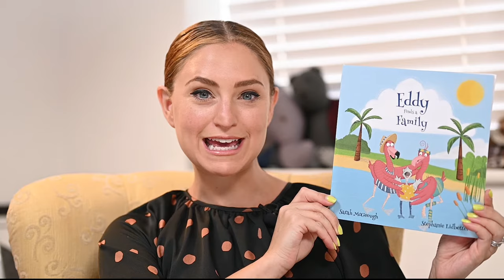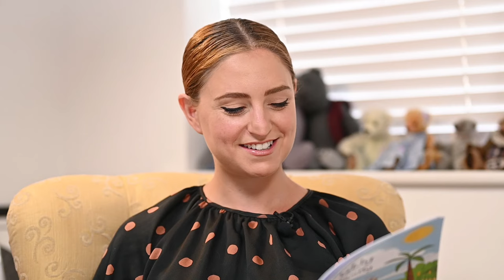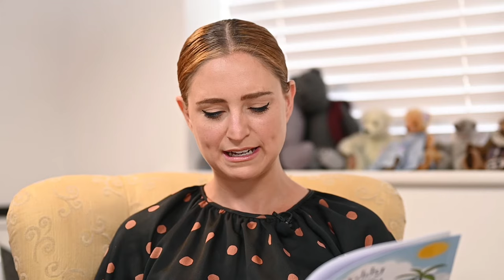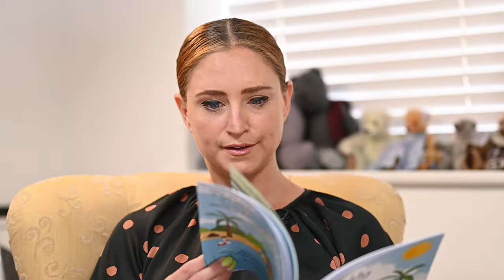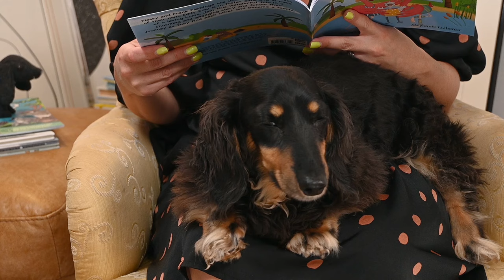👪 Kids Book Read Aloud: EDDY FINDS A FAMILY by Sarah McGeough and Stephanie Lidbetter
As an adoptive mummy this week’s read aloud children’s picture book story is very special to me and my family. Introducing ‘Eddy Finds a Family’ by Sarah McGeough and Stephanie Lidbetter…

Flossy and Frank Flamingo are unable to have a chick of their own. Eddy Emu is in foster care and in need of a loving home. Join this wonderful trio in a charming and engaging story and follow their journey as they find each other and become a family.

Eddy Finds a Family is a beautifully illustrated book that takes the sensitive and emotional subject of adoption and makes it fun and engaging for all children to enjoy. It is also a great tool for parents, guardians, school and nurseries to openly discuss adoption. Children can connect with the wonderful characters and truly understand how different families are created. Love makes a family.

This is the first in “The Flamingo Family” series, a collection of books that explain some of the most important milestones families experience during the adoption process.